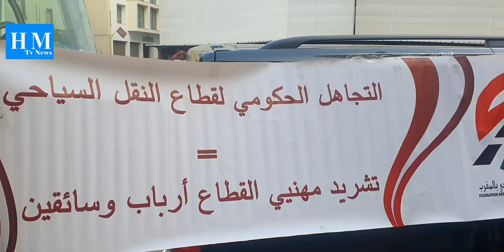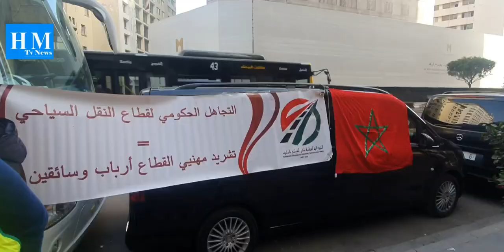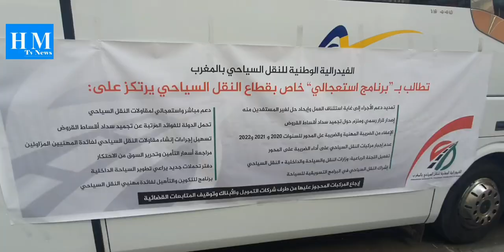وقفة احتجاجية لمهني النقل السياحي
بارطاجي الله يخليك
شاركي برأيك من خلال التعليقات أسفله
HM Tvnews# شاركونأ في القناة الرسمية
إشترك في قناة ​
حي المحمدي تيفي | حصريــــــــــــــــــــا
أول قناة على الحي المحمدي
  تحلى المشاهدة  HM Tvnews مع
hay_mouhamedi#الحي_المحمدي#
 شوف_تفي#الدارالبيضاء#المغرب#فيلم#ممثل
مكناس#المحمدية#قريعة#دربغلف#ملعوبة#قانون#بوليس#الامنالوطني#ديوانة#المخديرات#الطريق#عرس_مغربي#
بارس#مطار#مستشفى#صحافة#جورنال#كورة#تينس#كازينو#الهاتف#فتاة#مليكة_الجمال#العمل#فيسبوك#وتساب
usa#igbt#
chafik arich#
Imad Bichri#
Bessan Ismail#
Morad El Achabi#
hay mohamedi#
حميد المهدوي#
Black Moussiba#
DiMA DRAMA MCN#
Barlamane.com#
Chouftv - شوف تيفي#
صوفيا طالوني#
saad lamjarred#
MBC The Voice#
الجانب المُشرق # Bright Side Arabic#
عالم الترلالي#
عبد المجيد المراكشي#
Hassan El Fad # حسن الفد#